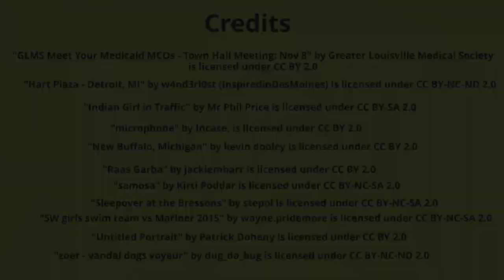Children's Book Trailer American As Paneer Pie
Children's Book Review